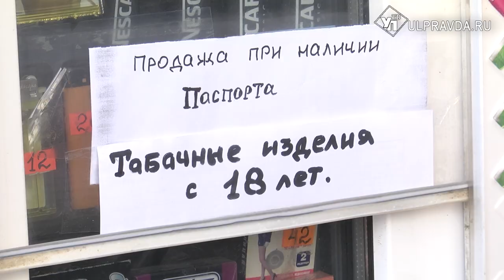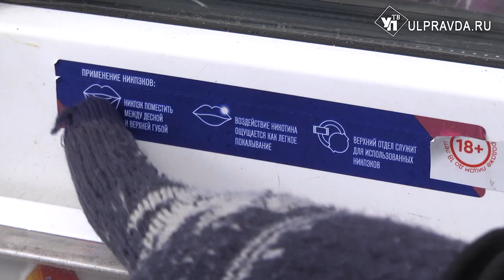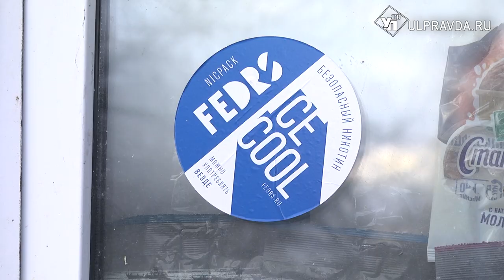Опять двадцать пять! В Ульяновске продавцы синтетической дряни прячутся от общественников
Окунулись в лихие 90-е,- так можно охарактеризовать итоги рейда общественников по продаже снюса несовершеннолетним на Нижней террасе.